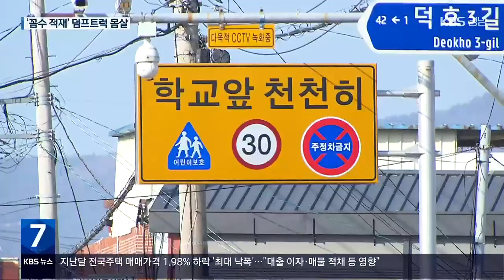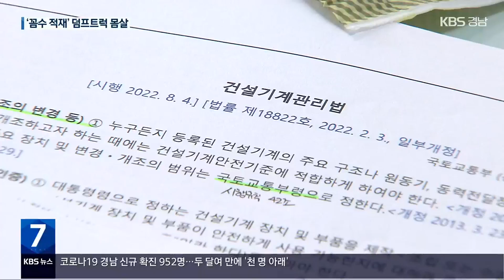[현장K] ‘꼼수 적재’ 덤프트럭에 주민 몸살…“사고 위험도 걱정” / KBS 2023.01.16.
[앵커]

 덤프트럭들이 짐칸 덮개를 세워 배 가까이 많은 부피의 물건을 실어 나르고 있지만, 단속 규정이 없습니다.

 자치단체에 신고해도 계도에만 그치다 보니, 대형 사고에 대한 주민들의 불안감이 큽니다.

 현장 K, 김효경 기자입니다.

 [리포트]

 고성군 하이면의 편도 1차로 사거리입니다.

 25톤 덤프트럭이 좁은 차로 탓에 간신히 좌회전합니다.

오가는 덤프트럭마다  짙은 초록색 천막으로  짐을 싸매고 있는데, 애초 짐칸 높이인 1.4m보다 배 가까이 솟아있는 모습입니다.

 사거리를 빠져나온 덤프트럭은 곧바로 어린이 보호구역에 진입해 초등학교 앞을 지납니다.

 이들 차량이 실어나르는 짐은 인근 화력발전소에서 나오는 탈황 석고입니다.

 하루 수십 차례 오가는 탓에 주민들이 몸살을 앓고 있습니다.

   [고성군 하이면 주민/음성변조 : "적재물이 낙하될 가능성도 있고, 도로가 협소하다 보니까. 마을 주민들이 불안, 불안하죠. 이거 사고 안 나는 게 정말 다행입니다."]

 문제는  처벌 기준이 없다는 겁니다.

 '건설기계'로 등록된 25톤 덤프트럭의 경우 건설기계법상 짐칸을 불법 개조해서 물건을 실으면 2년 이하 징역이나 2천만 원 이하 벌금을 받습니다.

 하지만 짐칸의 덮개를 펼쳐 짐을 더 싣는 '임의 변경'은 여기에 해당되지 않습니다.

 해당 자치단체를 찾아가 봤습니다.

 고성군도 덤프트럭 관련 민원이 잇따르고 있지만 계도에 그칠 수밖에 없다고 말합니다.

  [권자준/고성군 건설과 건설행정담당 : "반출하는 차량에 대해서 적재함 기준에 맞도록 그런 차만 반입, 실어 내도록 안내하고 또 계도 조치했습니다."]

 짐 무게가 과적 단속 기준인 40톤을 넘지 않고, 용접으로 적재함 크기를 늘리지 않는 한 불법 구조 변경이 아니기 때문입니다.

  [김필수/대림대학교 자동차학과 교수 : "법규나 단속에 대한 기준이 일반 교통수단보다는 굉장히 취약하고 사각지대예요. 유권 해석을 통해서 법적 적용을 만들어주는 거, 일반 교통수단의 역할로 연장해 주는 거죠."]

 지난해 9월 기준 경남에 등록된 건설기계용 덤프트럭은 4,400대, 해마다 불법 구조 변경으로 시정조치를 받은 건수는  10대도 되지 않습니다.

 현장K 김효경입니다.

 촬영기자:지승환/그래픽:박부민